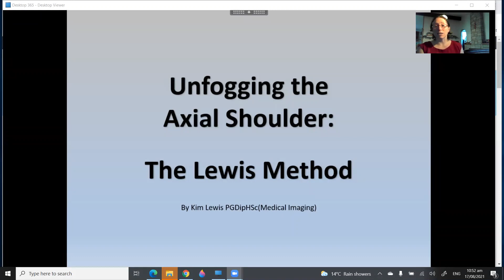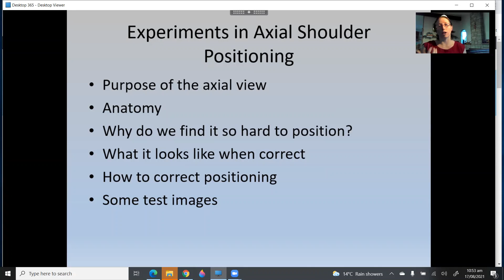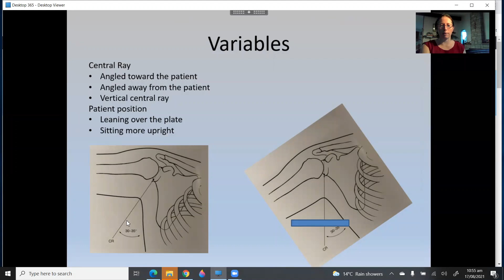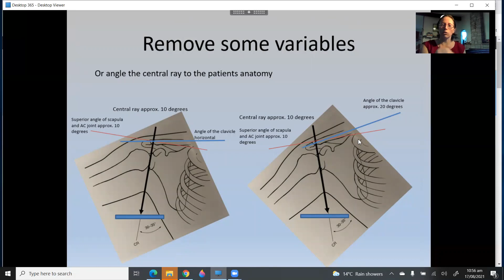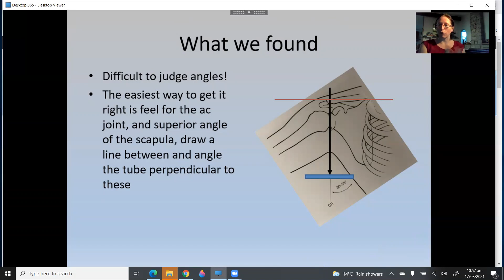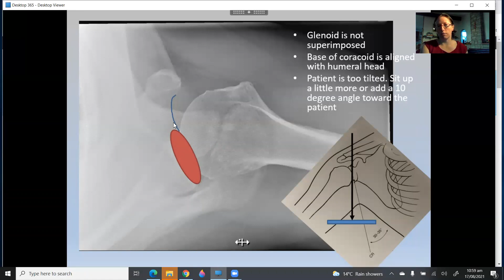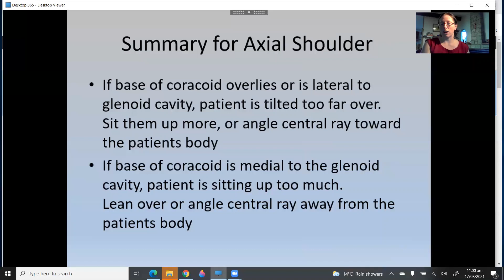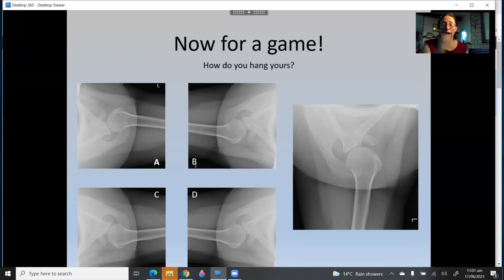Will this axial shoulder hack change your life?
total youtube click-bait title. Lewis Method Axial Shoulder: a bit of research and a bit of good luck, have I found an easier way of positioning for an axial shoulder. What do you think?

TL/DR feel for the AC joint and the superior angle of the scapula, imagine a horizontal line drawn between the two, angle your central ray to be perpendicular to this line, and voila, a perfectly positioned axial shoulder!

And how do you hang yours?